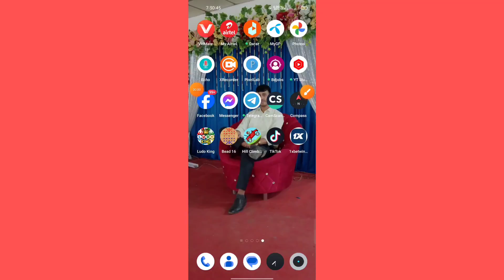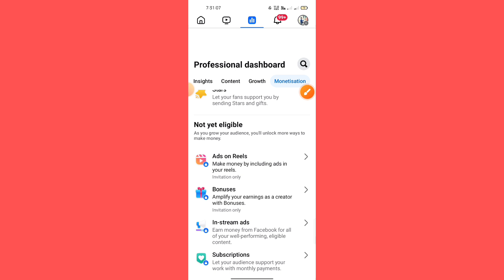শর্ত ছাড়াই ফেসবুক মনিটাইজেশন চালু হবে || Facebook monitaization updated 2024